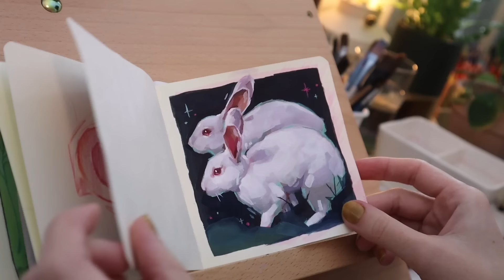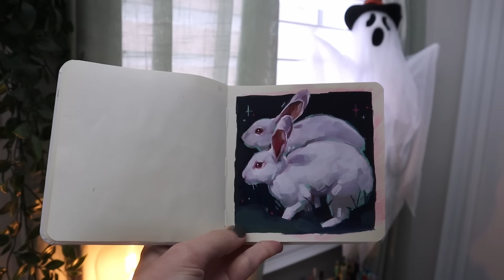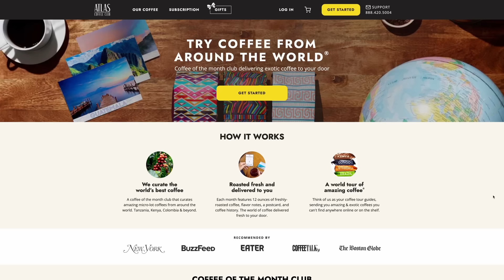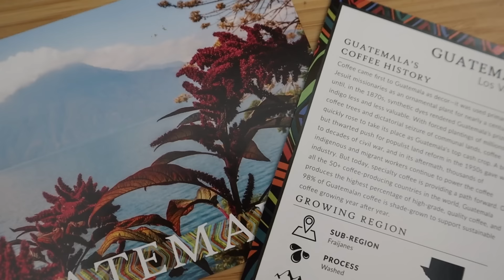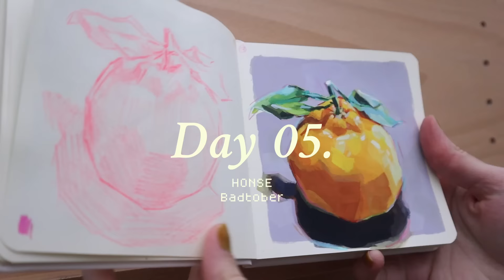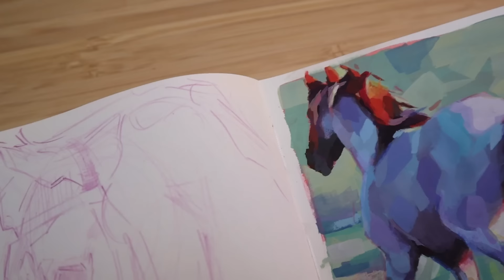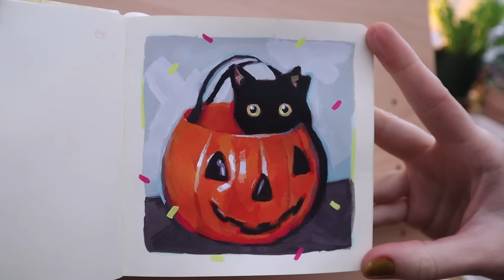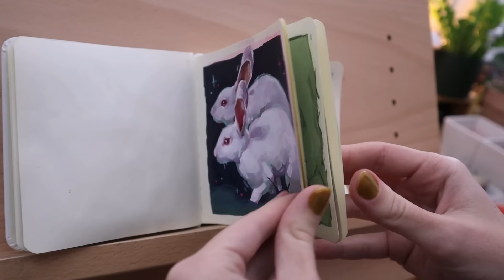First week of Artober 🎃 October Art Prompts 2023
✿ Links & Materials Below ✿
Hey There! I wanted to share the little gouache paintings I did for the first week of Artober ✨ Are you following any art prompt lists (inktober, badtober, magtober, etc.) this month?

🌷 Socials

🌷 Art Supplies*

Col-erase pencils (love these for sketching)

Pencil Case (fits so many supplies!)

Talens Sketchbook (pink)

Palette scraper

Brush washer pot

Studio daylight

My favorite pencil sharpener

My favorite sketching pencils

Designer Gouache

Gouache air-tight palette

🌷 Filming Equipment*

SD card

Rig tripod mount

Tripod boom

Using the FANCY oil pastels ✨ Sennelier oil pastel portrait